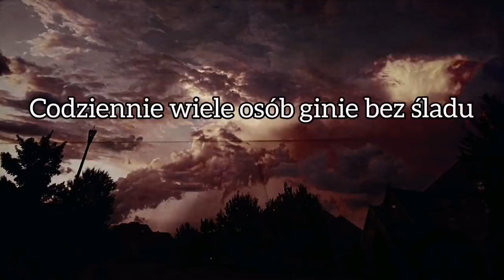5.TZ Zaginieni - Joanna Kałabun (Siedlce, 2014)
Tożsamość zbrodni.
Playlista Zaginieni, odcinek 5.
Sprawa Joanny Kałabun.
Siedlce, 2014.

Seria "Zaginieni" jak nazwa wskazuje, poświęcona jest osobom, które przepadły bez wieści.
Jeśli ktoś z Was wie, co dzieje się z osobą zaginioną bądź posiada ważne informacje, mogące pomóc w sprawie, w opisie każdego odcinka wrzucę dane kontaktowe do jednostek zajmujacych się danym zaginięciem.

Jeśli się podobało, daj jakiś znak, jest to dla mnie motywacją do dalszego rozwoju kanału.

Witam na kanale Tożsamość zbrodni. Jest to podcast kryminalny, jakich wiele, ale zbrodni, o których należy opowiedzieć jest o wiele więcej. Zapraszam do wysłuchania historii zarówno z Polski, jak i ze świata.

Rzucasz piątkę i kombinujemy jak to wykorzystać 😉

Źródło muzyki w intro: YT studio